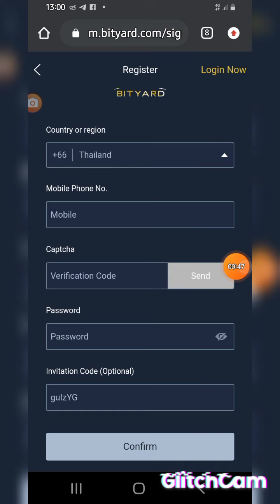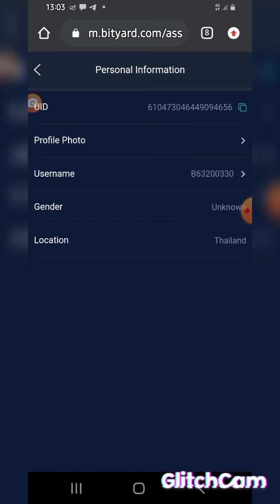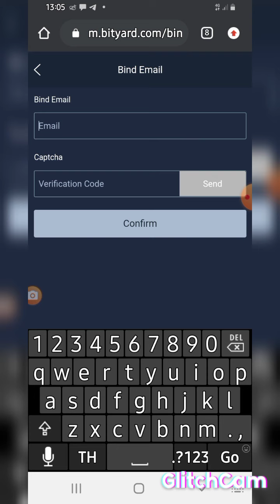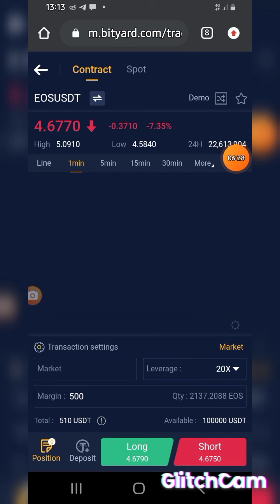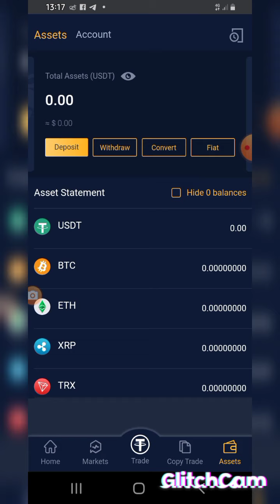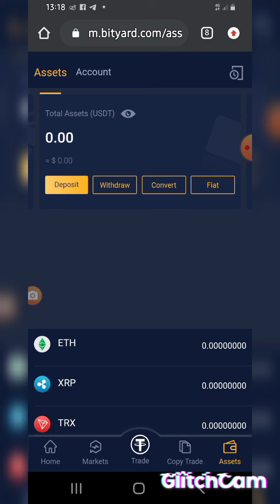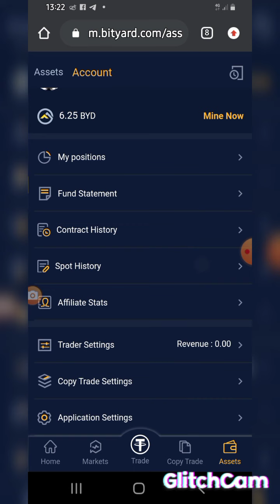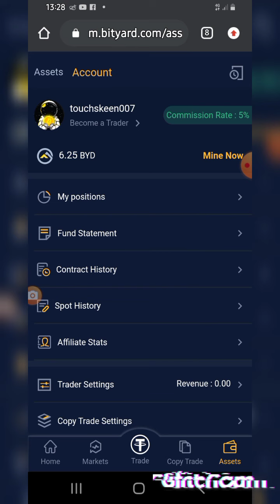รับ200กว่า ดอลล่าห์ ในกระเป๋า Bityard มารับกันเลย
Cryptocurrency earning

📌เข้ากลุ่มFacebook พูดคุย24ชม.

👇👇สมัครเว็บในคลิปนี้👇👇
สมัครกระเป๋า Bityardรับ258usd

เว็บเครม BNB,Doge,TRX,LTC,ในเว็บเดียวเครมปุ้ปเข้าทันที

ขุดเงิน รูเบิ้ลรัสเซีย

✅เครมTRXทุก5นาทีได้ครั้งละ250,000 ซาโตชิ

✅เว็บสะสมพ้อยน์แลกเป็นคริปโตต่างๆ

✅เครมด้อกคอยน์ทุก5นาทีรับ200,000 ต่อครั้งEarn Unlimated Free Dogecoin and instant Payout Download App - FreeDogecoin : Crypto Lovers

✅เว็บเครมLitecoinได้ชม.ละ400++ลิโตชิ👇👇

✅ขุดบิทคอยน์ฟรีกำลังขุด800Gh

✅ขุดBTCฟรีกำลังขุด1Th.

✅ขุดเงินบาทไทยรับ 500 บาทฟรี

✅แอพเครมด้อกคอยน์(Dogecoin)

✅สมัครแอพ เกมส์ผสมรถได้เงิน

✅เว็บขุดเหรียญรวม6สกุล

✅เว็บเครมบิทคอยน์ทุกๆ15นาที👇

✅สมัครกระเป๋าใบแน๊นซ์ Binance

✅สมัครเว็บคริปโตแท็บขุดบิทคอยน์👇👇👇